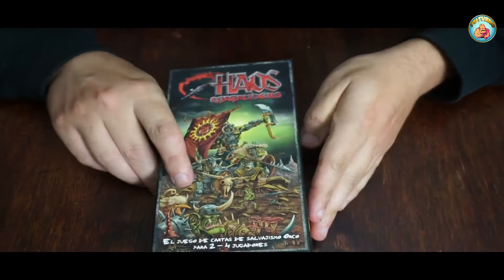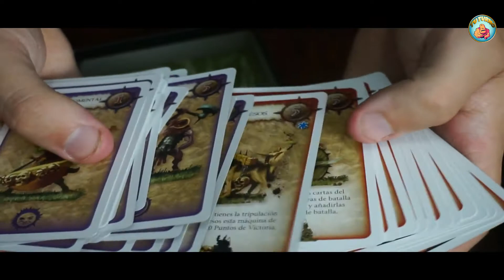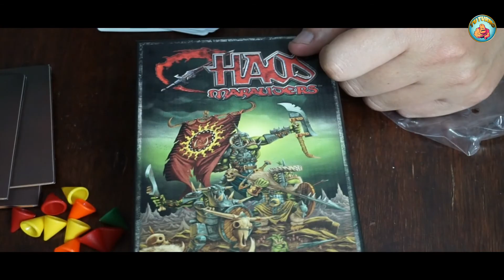Chaos Marauders- Unboxing Español- Tu Turno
¡¡¡Allá Vamoz, Allá Vamoz, Allá Vamoooooz!!!
Un enorme ejército del Caos marcha hacia el norte, cuando de repente la incontable masa de Orcos hoscos y aburridos se detiene de forma abrupta a causa de otra ínfima trifulca.